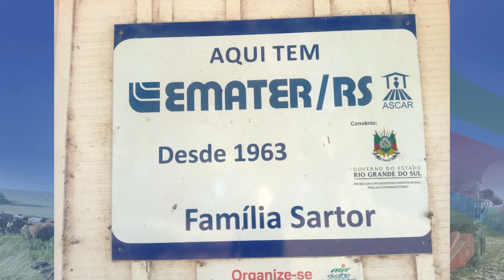Agricultores homenageiam Ascar pelos 65 anos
Representantes de diversos públicos da Emater/RS-Ascar prestam depoimentos em homenagem aos 65 anos da Ascar. Entre eles pecuaristas, pescadores, produtores de leite, grãos e orgânicos, indígenas e PCDs. Um dos produtores recebe assistência técnica há quase 60 anos!

Programa #